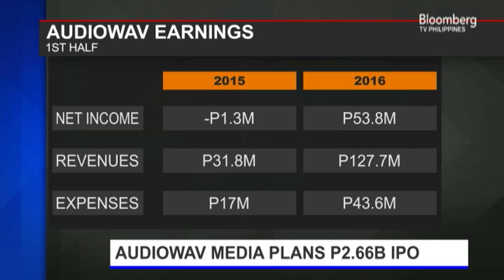STARTING GATE | Interview with Carlos Jose Hinolan of Audiowav Media